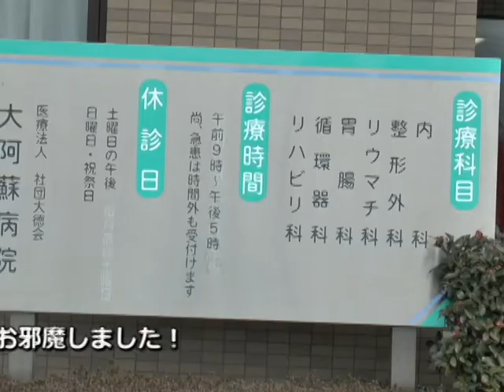平成30年フレッシュマン！3月号大阿蘇病院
今回のフレッシマンは大阿蘇病院の脇添さん坂本さんをご紹介！